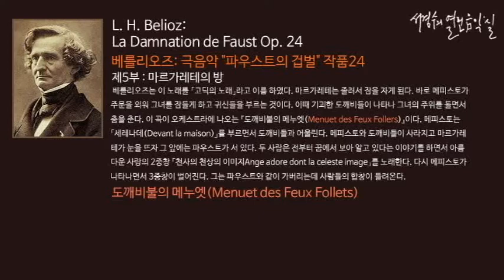Belioz: La Damnation de Faust op.24 Part 5. Menuet des Feux Follets_‘서경수의 열린 음악실’